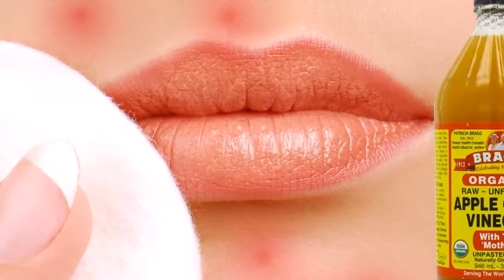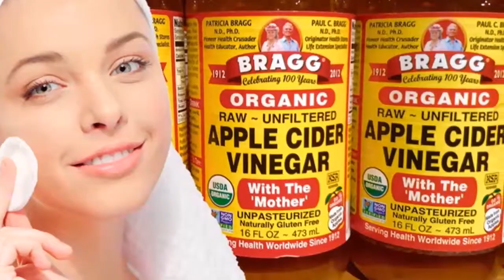Put apple cider vinegar on your face and watch what happens with toxins, eczema and age spots